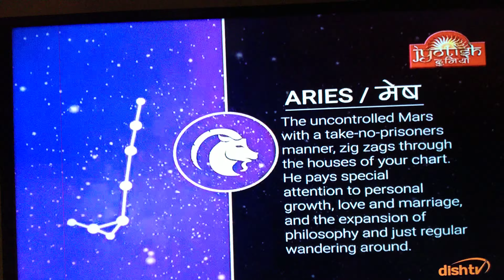Aries Mesh Rashifal prediction astrology horescope jyotish kundli latest future forecast today news